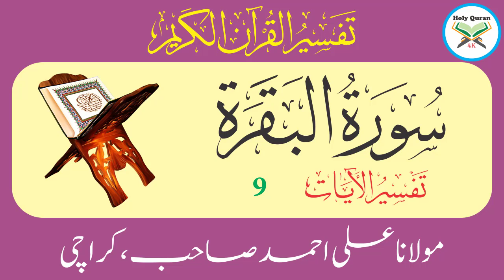Surah Baqarah Verse 9 | Urdu Translation And Tafseer By Maulana Ali Ahmed | Holy Quran Motivation